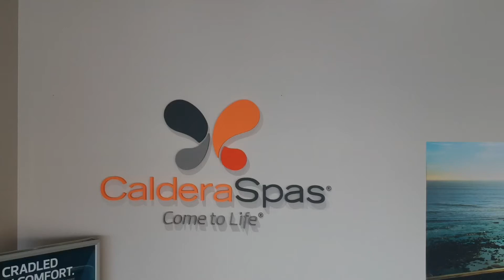Aerial Tour Of Our Kingsport Showroom Via Drone!